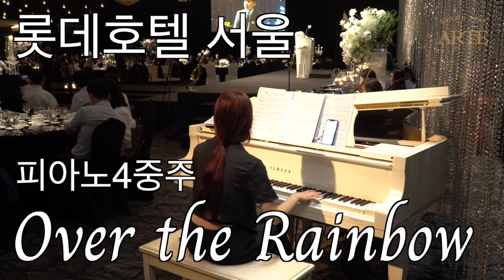웨딩연주 Over the Rainbow 롯데호텔 웨딩연주 피아노4중주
웨딩연주 아르떼뮤직

베뉴 : 롯데호텔서울 (소공동)
구성 : Arte Music 피아노 4중주
피아노, 바이올린, 비올라, 첼로
식전연주 : Over the Rainbow